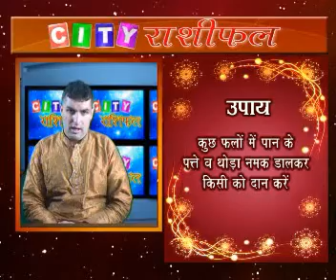City Rashifal Part 3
City Rashifal Week 09 Nov - 15 Nov 2014
A Good Media News Pvt Ltd. Presentation